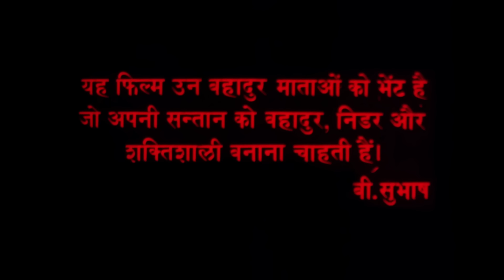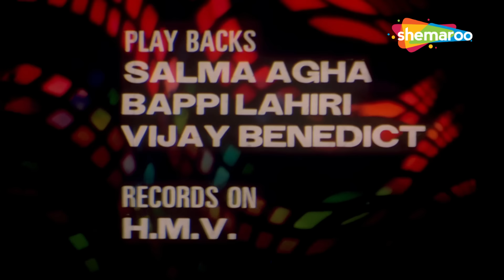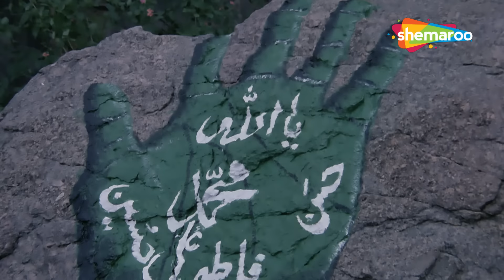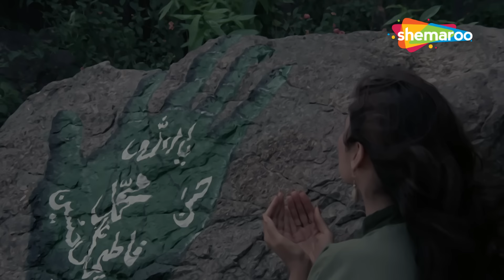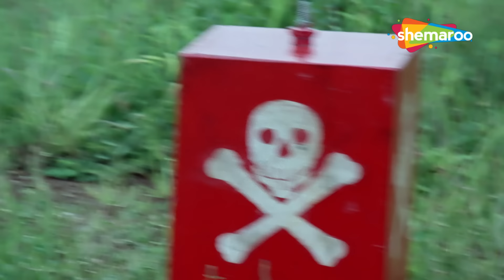कसम पैदा करनेवाले की - मिथुन की सुपरहिट फिल्म | Smita Patil Movies | Full Film - HD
5 साल की उम्र में, सतीश कुमार एक बड़ी संपत्ति का उत्तराधिकारी बन जाता है, जिसे 20 साल की उम्र तक उसके लालची चाचा की हिरासत में रखा जाता है। वर्षों तक सतीश अपने चाचा के डर में रहता है, लेकिन उसके चाचा की पीड़ा की सीमा स्पष्ट हो जाती है जब सतीश वयस्क हो गया।

At the age of 5, Satish Kumar becomes the heir of a large estate, which is placed in custody of his greedy uncle until he turns 20. For years Satish lives in fear of his uncle, but the extent of his uncle's torment only becomes evident when Satish reaches adulthood.

निर्देशक : बब्बर सुभाष
द्वारा लिखित : राही मासूम रजा (संवाद)
कहानी : बब्बर सुभाष
द्वारा उत्पादित : बब्बर सुभाष
अभिनीत : मिथुन चक्रवर्ती, स्मिता पाटिल, सलमा आगा, अमरीश पुरी
संगीत दिया है : बप्पी लाहिड़ी, अनजान
द्वारा वितरित : बी. सुभाष फिल्म यूनिट
रिलीज़ की तारीख : 15 नवंबर 1984

Director: Babbar Subhash
Written by: Rakhi Masoom Raja (Dialogue)
Story: Babbar Subhash
Producer: Babbar Subhash
Starring: Mithun Mitra, Smita Patil, Salama Aga, Amrish Puri
Music composed by: Bappi Lahiri, Ananya
By: B. Subhash Film Unit
Last updated: November 15, 1984

Bollywood Comedy
Follow us on:

Bollywood Music
Follow us on: